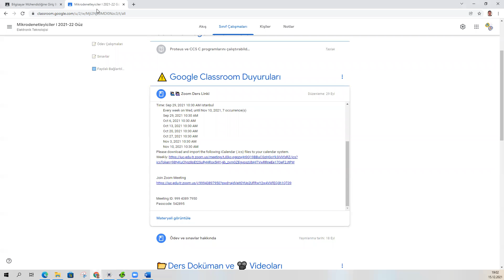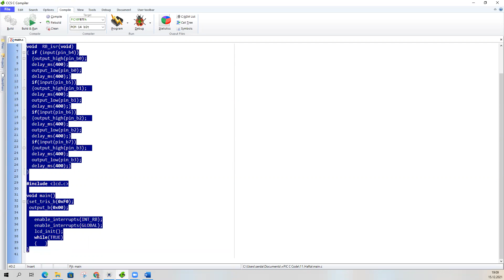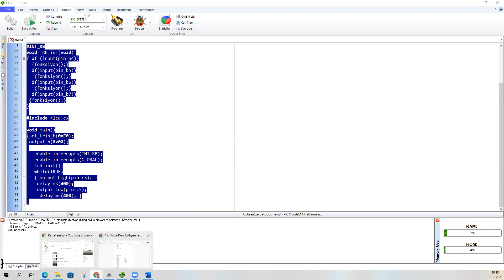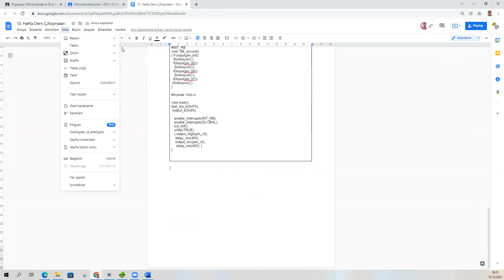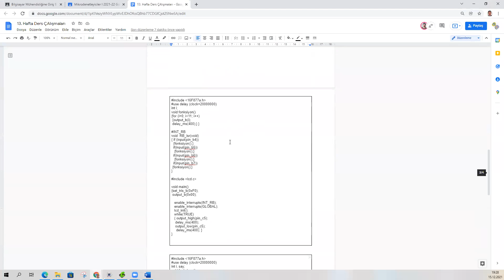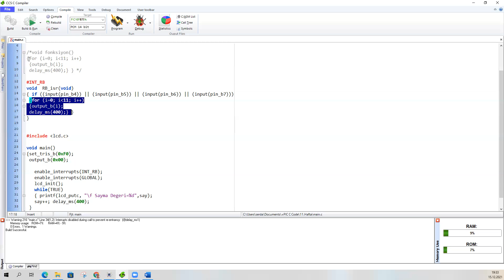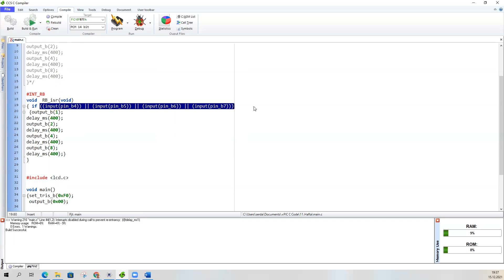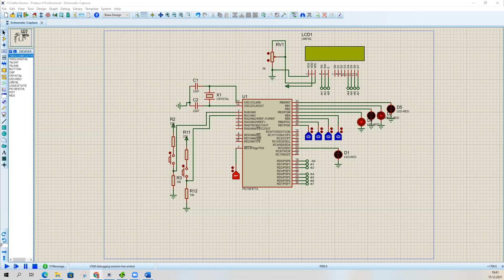13. Hafta Mikrodenetleyiciler I D2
B4-B7 Kesmesi
2021-22 Güz